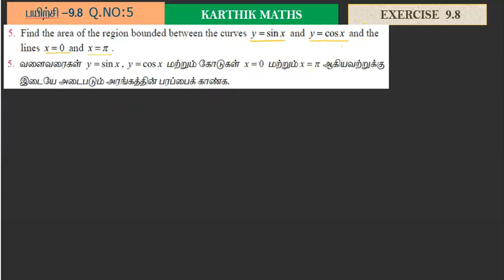EXERCISE 9.8 Q.NO.5 |12TH MATHS TN | CHAPTER 9| APPLICATIONS OF INTEGRAL CALCULUS |TM/EM